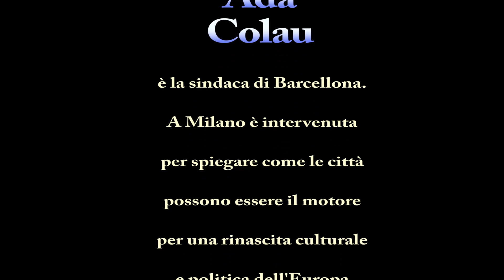Ada Colau, la sindaca di Barcellona che ama l'Italia - Le Invasioni Pindariche, blitz culturali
Lo scrittore ambulante Roberto Ritondale ha incontrato a Milano, presso la Fondazione Feltrinelli, la sindaca di Barcellona Ada Colau, da cui è arrivata una grande iniezione di fiducia. "Amo l'Italia", ha detto la sindaca. "Ho notato una certa depressione, ma dovete credere in voi stessi! L'Italia è un Paese meraviglioso con una vita culturale molto intensa, è stata una scuola per molti di noi. Abbiamo bisogno dell'Italia". In sottofondo una musica originale composta e suonata da Joanna Robinson